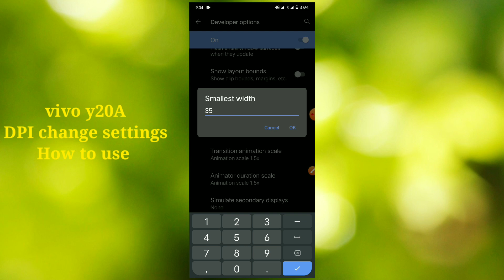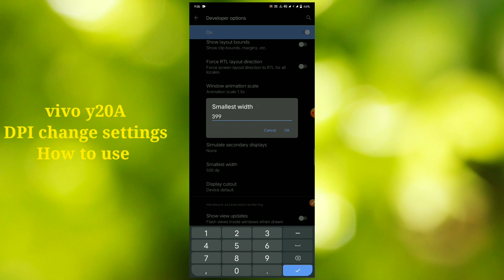Vivo y20A DPl change settings how to use